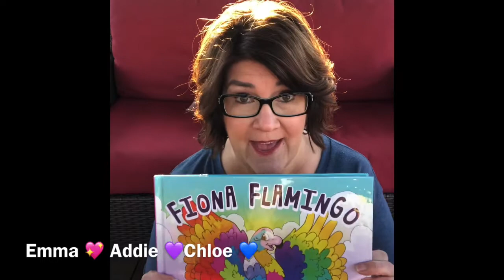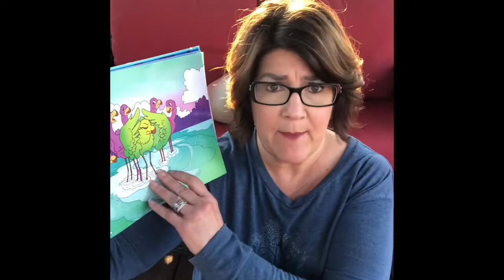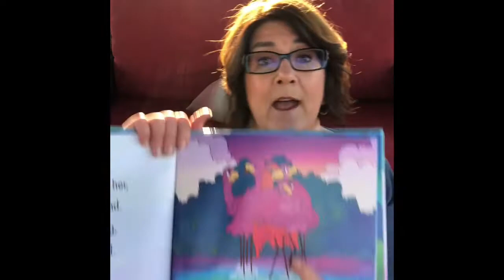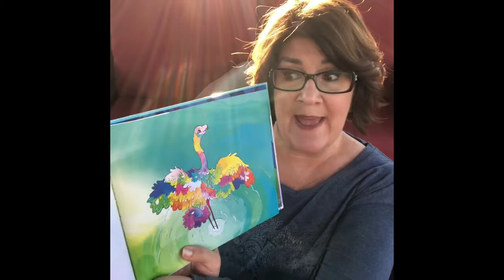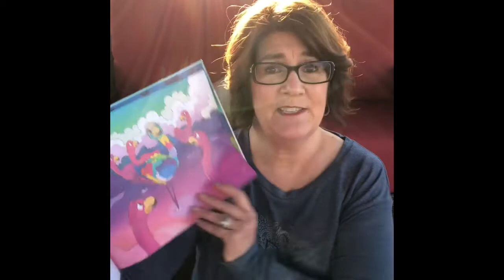Fiona Flamingo Read by Doe Doe